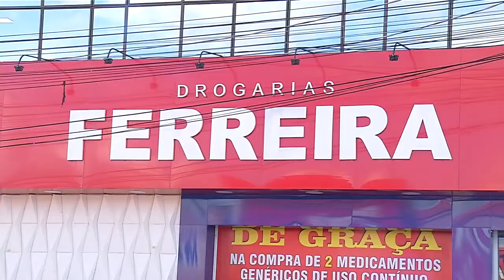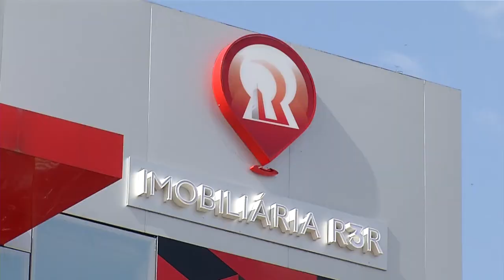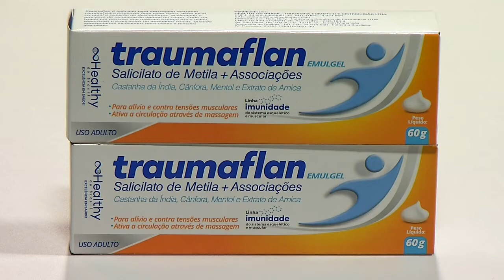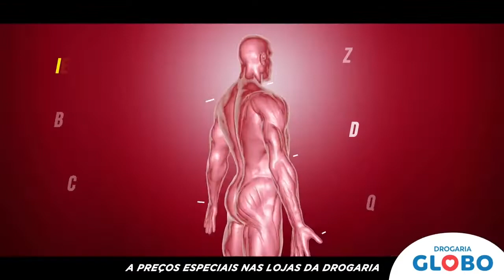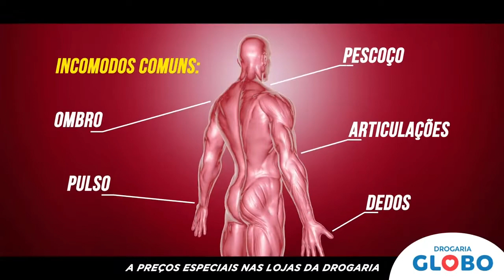Entenda o mercado dos rastreadores no Brasil com a empresária Silvia Monteiro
Veja detalhes comVirginia Fabris.